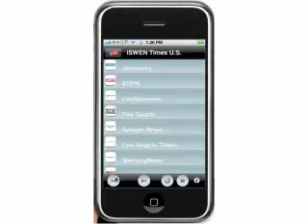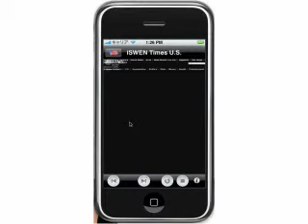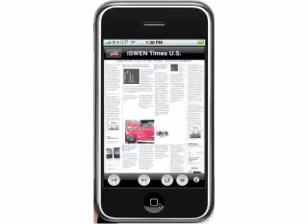swentimes2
you can read the news as like the newspaper from main newspaper publishing companies.